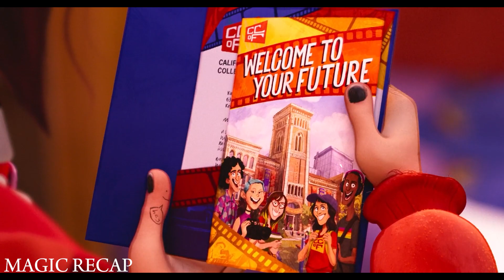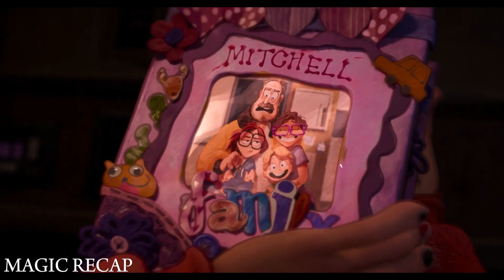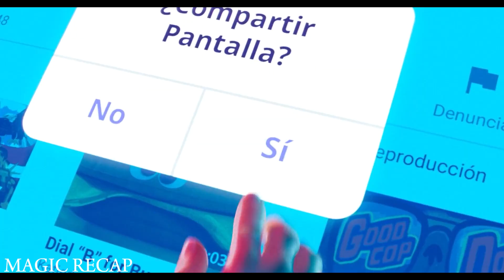in 2030, Robots are sending all humans to space when 2 become retarted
While embarking on their long-anticipated road trip, the Mitchells, an eccentric family, find themselves thrust into a battle against a robot apocalypse to save humanity.

M0V1E N4M3 : TH3 M1TCH3LL5 V5 TH3 M4CH1N3S